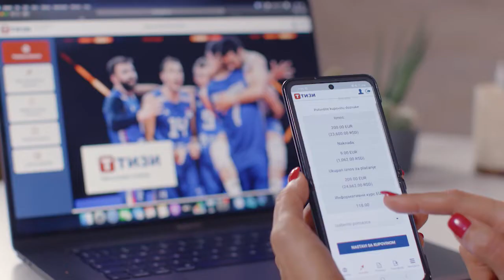Hronika televizije Priboj 09.05.2022